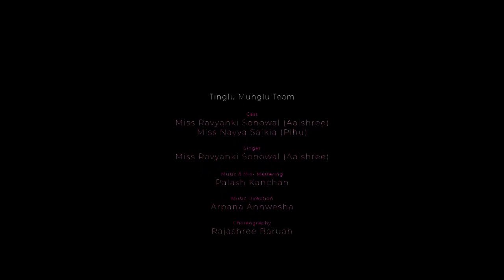Assamese song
"SHREE" The art of life presents TINGLU MINGLU new Assamese song
Cast -Ravyanki Sonowal & Navya Saikia
Singer-Ravyanki Sonowal
Music & Mix mastering- Palash kanchan Baruah
Music direction-Arpana Annwesha Choreography-Rajashree Baruah
Camera-Partha Pratim Baruah
Editing-Partha Pratim Baruah & Sibajit Sharma